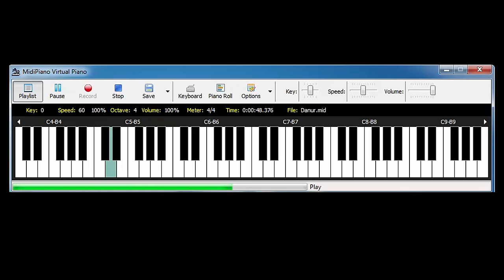Lagu pemanggil hantu 👻 anak kecil | Solmisasi Boneka Abdi Danur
Abdi teh ayeuna gaduh hiji boneka
Teu kinten saena sareng lucuna
Ku abdi di erokan, erokna sae pisan
Cing mangga tingali boneka abdi

Aku sekarang punya satu boneka
Tak terkira bagus dan lucu
Aku pakaikan rok, roknya pun bagus
Ayo silakan lihat bonekaku

Anda bebas untuk menggunakan lagu ini untuk video Anda, tetapi Anda harus menyertakan hal berikut dalam deskripsi video Anda:

Musik asli Hänschen klein, lagu dongeng Jerman ciptaan Franz Wiedemann (1821–1882) yang dibuat pada periode Biedermeier. Musik mirip lainnya:  "Lightly Row" (Mother Goose), Little bird, have you heard, Good Morning, Warm Kitty dan Melati Kenanga ( lagu anak Indonesia).

Hänschen klein
Geht allein
In die weite Welt hinein.
Stock und Hut
Steht im gut,
Ist gar wohlgemut.
Aber Mama weinet sehr,
Hat ja nun kein Hänschen mehr!
"Wünsch dir Glück!"
Sagt ihr Blick,
"Kehr' nur bald zurück!"

Little Hans
went alone
out into the wide world.
Staff and hat
suit him well.
He is in good spirits.
But his mother cries so much,
for she no longer has little Hans.
Look! the child
changes his mind
and returns quickly home.

Lightly row, lightly row,
O'er the glassy waves we go!
Smoothly glide, smoothly glide,
On the silent tide.

Let the winds and waters be
Mingled with our childish glee.
Sing and float, sing and float
In our little boat!

Echo in the rock at play;
Calleth not, calleth not,
To this lonely spot.

Only with the seabirds' note
Shall our happy music float.

Good morning, Good morning, nice to see your smiling face;
Good morning, Good morning, to you and to you.

Hello Ben Jee, Hello John,
Hello Ten Nee, Hello Tom;

The lyrics 'Good Morning' can be substituted with any subject or topic you have learned. For example:

How are you? How are you? How are you my little friend?
How are you? How are you? I hope you are fine.

Very, very, very fine.
Happy, happy all the time.

Melati Kenanga
Mawar Bakung Cempaka
Dahlia Kamboja
Semua bunga

Sungguh cantik rupanya
Lagi harum baunya
Melati Kenanga
Semua bunga

Solmisasi mudah
Sol Mi Mi - Fa Re Re - Do Re Mi Fa Sol Sol Sol -
Sol Mi Mi - Fa Re Re - Do Mi Sol Sol Do - - -

Re Re Re Re Re Mi Fa -
Mi Mi Mi Mi Mi Fa Sol -